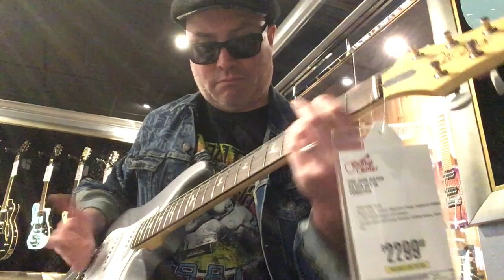PRS Silver Sky John Mayer Signature at Guitar Center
The PRS Silver Sky was designed by Paul Reed Smith and built to John Mayer's specifications. This vintage-inspired guitar boasts a familiar shape with an eye-catching contrasting tone in its cutaway scoop. Its neck carve, scale length, and fingerboard radius were modeled after John's early-'60s instruments; however, a modified PRS-style headstock and locking tuners propel it firmly into the twenty-first century. Park this axe in front of any tube amp, and its sweet-sounding single-coil pickups will churn out glassy, musical tones with excellent note definition. Beyond that, the Silver Sky includes a bone nut, molded metal jack plate, retooled knobs, custom fret-wire, and PRS's double-action truss rod.

📦 Amazon Wish List

Johnny Beane
4768 Soquel dr
Soquel, CA
95073
USA